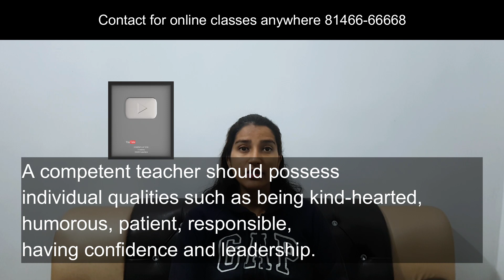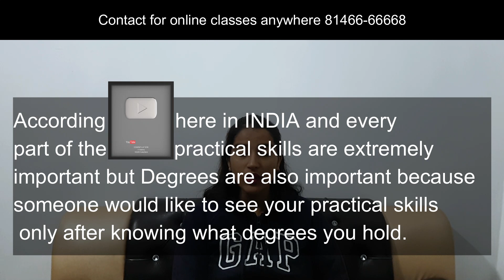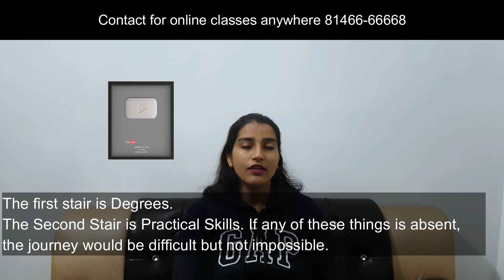Describe A Skill That You Can Teach Other People | Ielts Latest Cue Cards | 8 Band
Describe a Time When You Needed To Use Your Imagination | Ielts Latest Cue Cards | 8 Band Sample | with Follow up Question